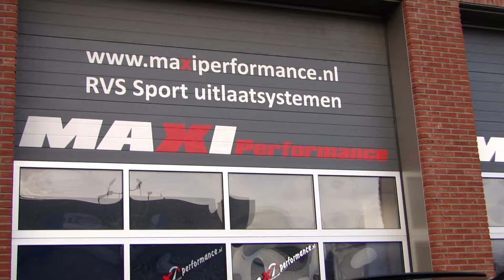BMW F10 535i Carbon Exhaust system with cut out valve by Maxiperformance